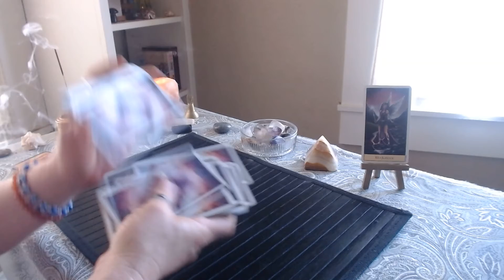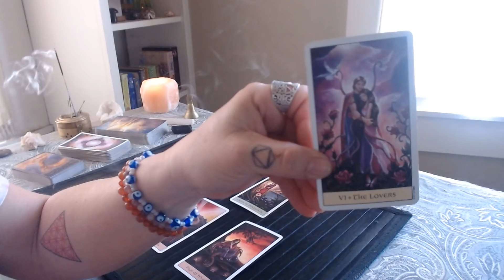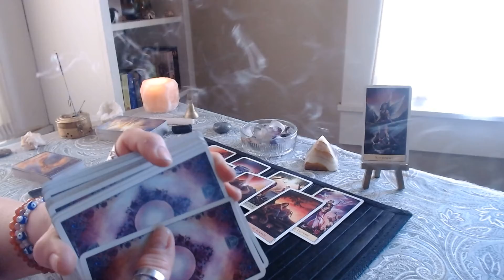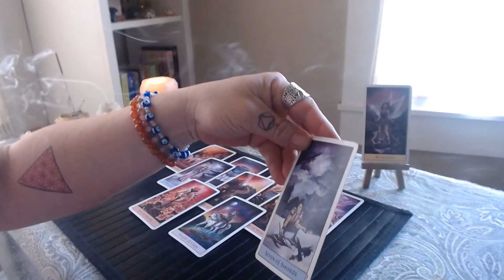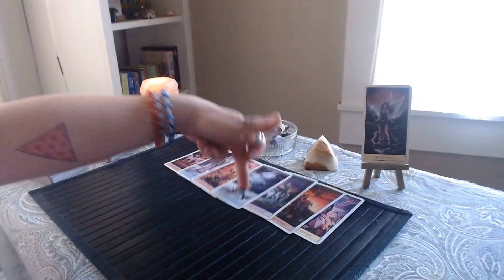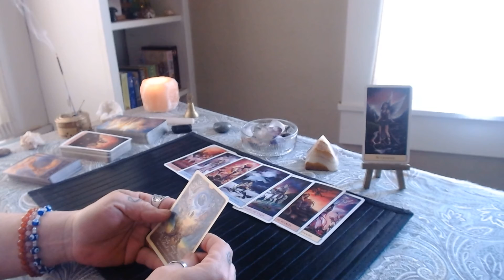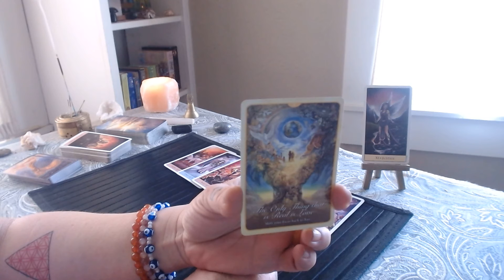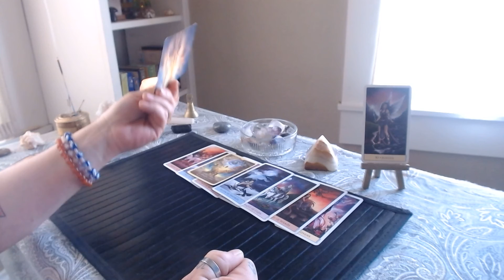♓Pisces♓ January 16-31, 2021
Hello,

kaleidoscope.dreams.tarot

My immediate signs:
Sun: Leo
Moon: Libra
Rising: Libra
Venus: Cancer
N Node: Capricorn